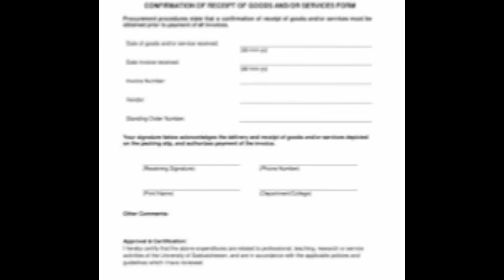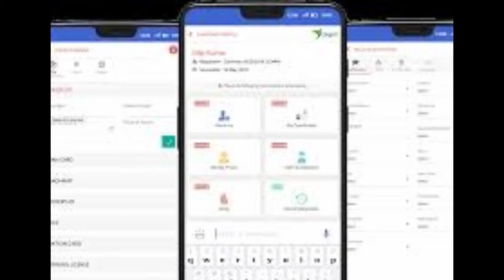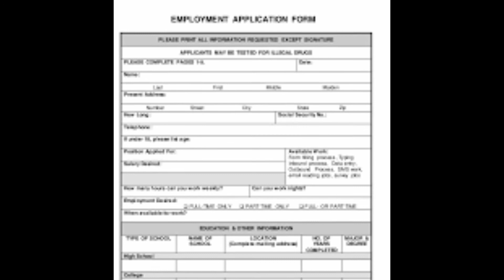How To Registration/Signup National Jobs Portal | Government Job|njp.gov.pk | How to Apply| shamshaz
This video is published to inform our youth about National Job Portal by Government of Pakistan & the Complete process to Create Account on NJP its inform you how To Registration/Signup National Jobs Portal Government Jobs Online | njp.gov.pk | How to Apply
The portal - provides information about jobs available in the public sector. The national job portal has been set up by the National Information and Technology Board
How To Registration and Signup National Jobs Portal for Government Job at njp.gov.pk with  How to Apply by shamshaz

(NITB) and federal departments, organization and agencies are bound to advertise vacancies on this portal.

The citizens of Pakistan are now apply for jobs online from home and  in the first stance details of vacancies of federal agencies available on the job portal. According to NITB the job portal will provide citizens with verified information about jobs.

To get a career in the public sector, it is a common forum for job seekers from all over the world. National Job Portal (NJP) is one of the main projects under the “DIGITAL Transition OF PAKISTAN” vision of the new government of PAKISTAN. The National Information and Technology Board (NITB) has developed the national job portal. Federal departments and agencies are expected to advertise on-portal openings. The positions are advertised through a well-developed back end platform in order to preserve accountability, which just allows the employer to select the eligible applicants from a pure merit base. The National Career Platform offers job seekers an outstanding opportunity to search and report categorically to their dream work. National job portal has been launched by the federal government to help the unemployed, particularly the youth, find employ-ability in the public and private sectors. offers the latest updates on public and private sector work prospects.
The National Work Portal will incorporate trained qualified young people and link them and future jobs. Government jobs online is available at njp.gov.pk i.e.national job portal, govt jobs 2020, singup in national jobs portal, njp portal, njp registration, njp online registration
all govt jobs, govt jobs in pakistan, govt jobs 2020 pakistan, njp online apply, njp online
national job port, how to register on national job portal, what is national job portal
job portal pakistan, portal for job, shamshaz, adeel,how to registration
how to apply online jobs in national jobs portal

following steps for apply online on National Job Portal in the first step Register your Account and Complete the process of CV completion. Once you have done with the CV process, you can start searching for the job. At the end, apply for your dream job. The citizens will be able to apply for jobs online from home. In the first phase, details of vacancies of federal agencies and provincial agencies in the second phase will be available on the job portal. According to NITB officials, the job portal will provide citizens with verified information regarding jobs. It is a single platform for Job seekers from all over the country, to get a job in public sector.In order to maintain transparency, the jobs are posted through a well-developed back end portal, which helps the employer in hiring the deserving candidates only on pure merit basis.